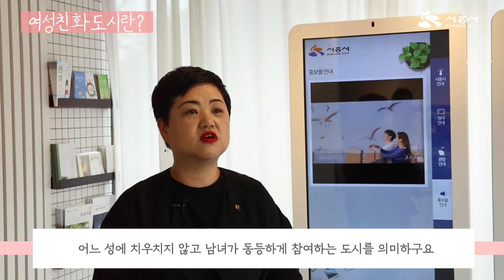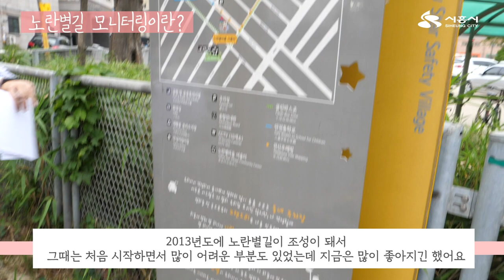[시흥사람들]여성참여도시시민참여단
여성친화도시 시흥!

양성평등을 위해 활동하는 '여성친화도시시민참여단'

그 뜻과 하는 활동 모두를

동영상에 담았습니다!

함께 확인하시죠!